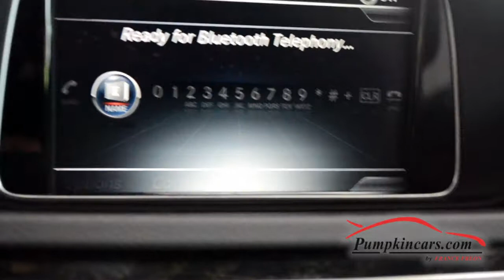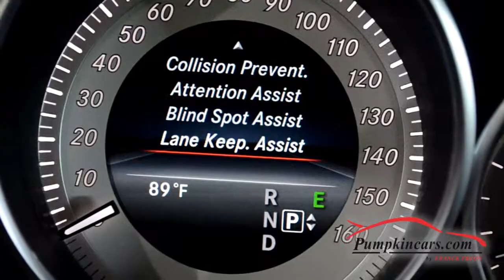2016 MERCEDES BENZ E350 4MATIC SPORT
**ONE OWNER & CLEAN CARFAX ** 4 MATIC AWD ** RARE AMG
18 INCH AMG ALLOY WHEELS ** DIRECT INJECTION 302 HP V6 3.5L ENGINE GOOD FOR 28 MPG HIGHWAY ** CERTIFIED FACTORY WARRANTY until MAY 01, 2020 or 50,000 MILES ** RARE LANE TRACKING PACKAGE includes LANE KEEP & BLIND SPOT ASSIST ** COLLISION PREVENTION & ATTENTION ASSIST ** NAVIGATION ** DUAL VIEW BACK UP CAMERA ** MOON ROOF ** KEY LESS GO PACKAGE includes PUSH START/STOP ENGINE, POWER TRUNK LID & HANDS FREE ACCESS ** AUTO ON/OFF LED HEADLIGHTS **
** BLUETOOTH PHONE & AUDIO ** PREMIUM PACKAGE includes HARMAN KARDON SOUND SYSTEM, SATELLITE RADIO, DUAL POWER HEATED Front Seats with POWER LUMBAR Support & MEMORY, VOICE CONTROL, POWER FOLDING SIDE MIRRORS & REAR FOLDING BACK SEATS ** 2 KEYS & OWNERS MANUAL ** POLAR WHITE Exterior with BLACK LEATHER & BLACK ASH WOOD Interior ** AM/FM Radio with MP3 CD/DVD Player ** 2 USB PORTS **  Daytime Running Headlights & Front Fog Lamps ** RAIN SENSING WINDSHEILD WIPERS ** AMBIENT INTERIOR LIGHTS ** PADDLE SHIFTING ** Storage Compartments under Front Seats ** Auto Dimming Mirrors ** Universal Garage Door Opener ** POWER LOCKS, POWER MIRRORS, POWER WINDOWS ** POWER TILT & TELESCOPING WHEEL ** CRUISE CONTROL ** ABS, Anti-Theft Alarm, Dual Air Bags, Knee Air Bags, F&R Side Air Bags, F&R Head Curtain Air Bags and more! Come visit us at 3084 ENGLISH CREEK AVE in EGG HARBOR TWP, NJ 08234 to test drive this E-CLASS today!